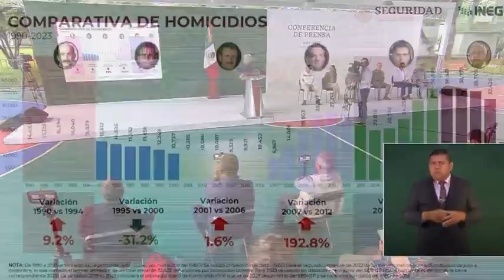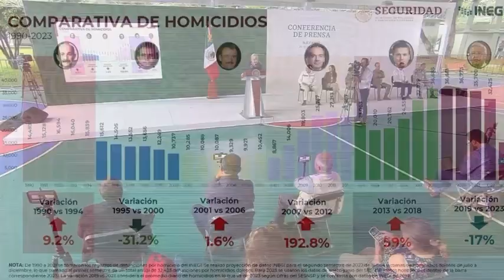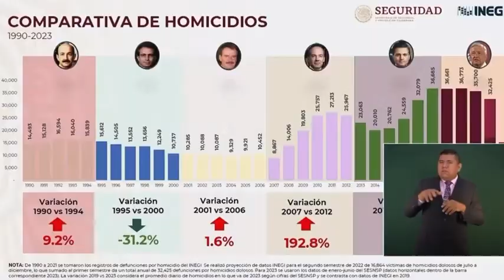Cómo dejaron el país de destruido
Mañanera en NAYARIT 28 Julio 2023